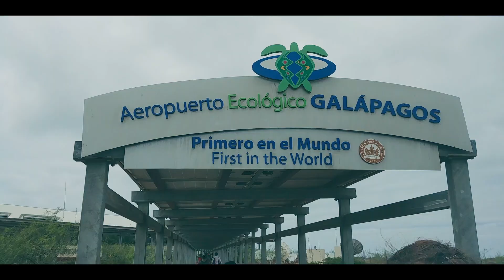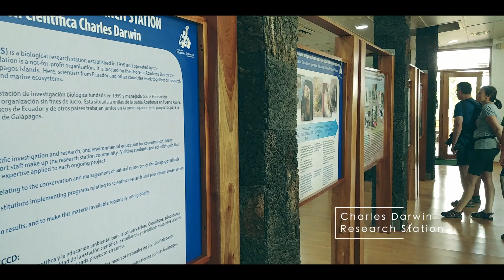The Galapagos: Backpacking on a Budget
Think the Galapagos Islands are out of reach for budget backpackers?  We did too, until we were encouraged by other travellers in Ecuador that it could be done.  So, in spring 2018, without anything planned, we spontaneously booked some flights and headed to the islands to see what we could do on a tight budget.

We saw more then we ever expected - giant tortoises, marine iguanas, acrobatic pods of dolphins, and beautiful, remote landscapes.